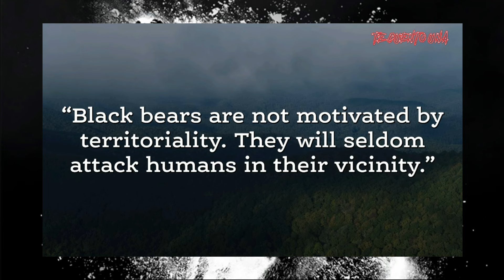Oso Int0xicado (C0c4ine Bear) | Al Oso Le Gusta La Harina | RESUMEN | RESUBIDO